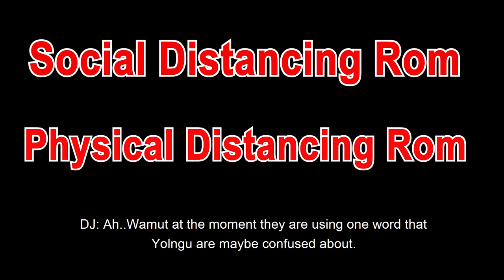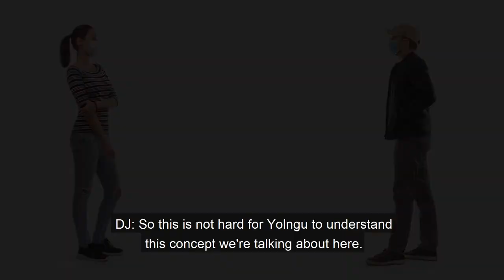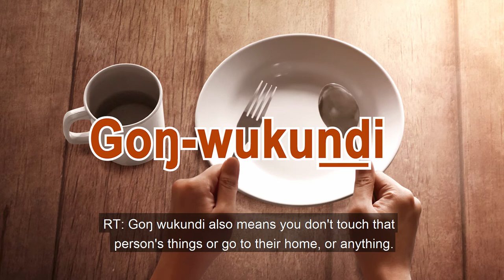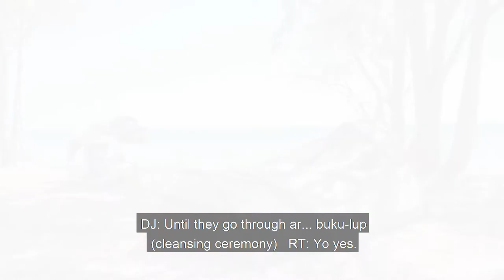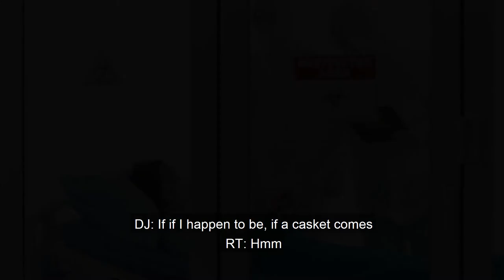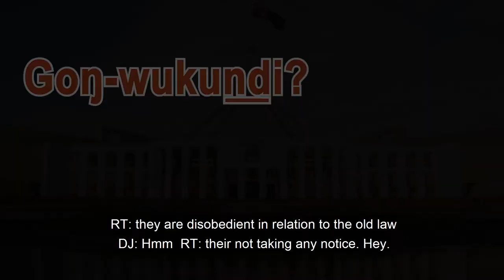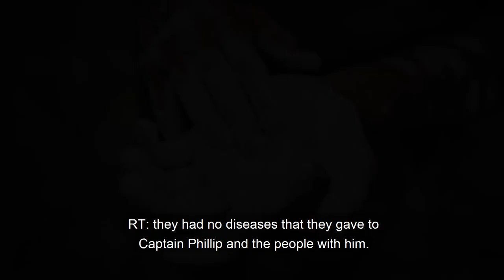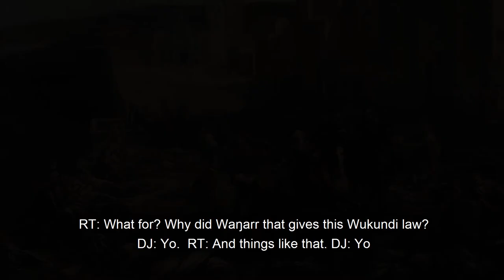CORONAVIRUS 16 Yolŋu Matha: Traditional Yolŋu Social Distancing Law (with English subtitles)COVID-19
Rev Dr Djiniyini Gondarra asks Richard Trudgen what the phrases “physical distancing” and “social distancing”?  These are two English concepts used in conversations about the Coronavirus that Yolngu find difficult to understand.

Again we need to remember that the root language for Yolngu Matha is Sanskrit from southern India not the Latin, Greek, French and German roots that English has. This makes it hard for Yolngu to work out the meaning of many English concept words and phrases.

When Richard explained what social distancing meant Djiniyini could see there are 2 similar processes in Yolngu culture. One is the avoidance of some people in certain relationships, as part of the kinship structure.  The other is an intricate concept called goŋ-wukundi.

Goŋ-wukundi comes into practice under Madayin law when somebody who touches a dead body or is associated with caring for a person who has passed away, while they are in the coffin through the ceremonial process, before burial. The group looking after the deceased become goŋ-wukundi; their hands are painted with yellow, white or red ochre to distinguish them from others. People outside this group are not allowed to be near them, touch them, or touch any of the articles they’ve used like their plate or food.

Yolŋu people want access to in-depth information to understand any new topic, what Yolŋu call the “dhuḏi-dhäwu”. These videos attempt to do that in dialogue around the people’s questions using their worldview and language.

Charles Nikunu Yunupingu: Language

Dianne Gondarra: Language

Rev Dr Djiniyini Gondarra: Language

Maratja Dhamarrandji: Language